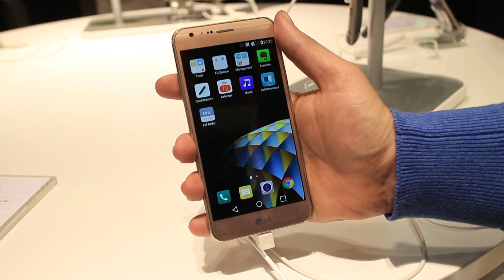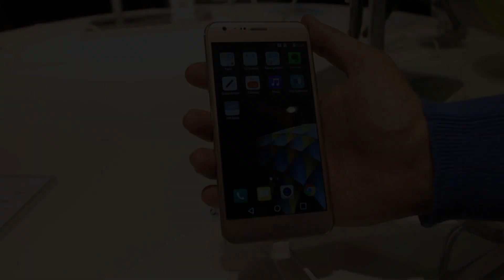הצצה ראשונה: LG X Cam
הצצה ראשונה למכשיר שוק הביניים LG X Cam מתערוכת המובייל MWC 2016 בברצלונה.